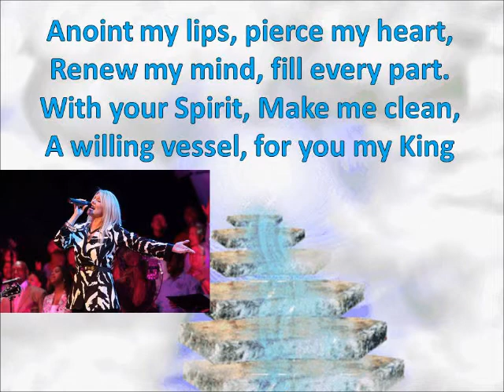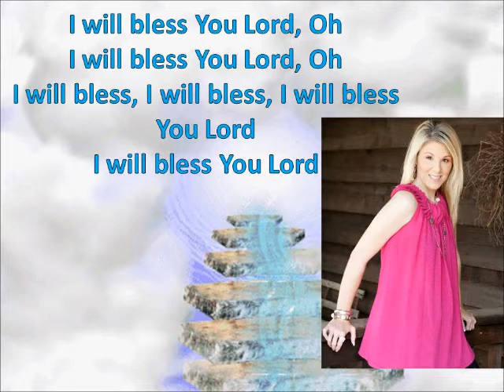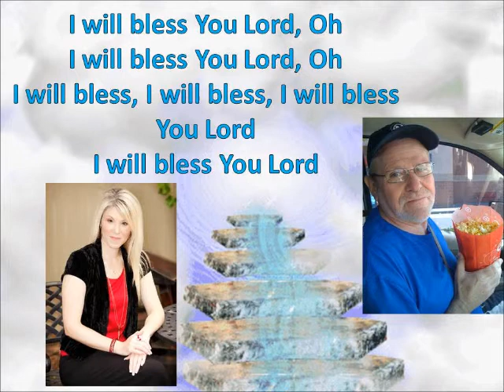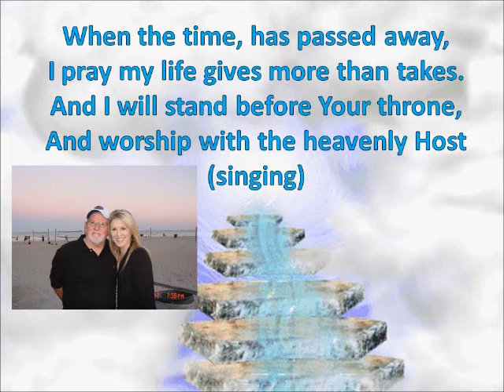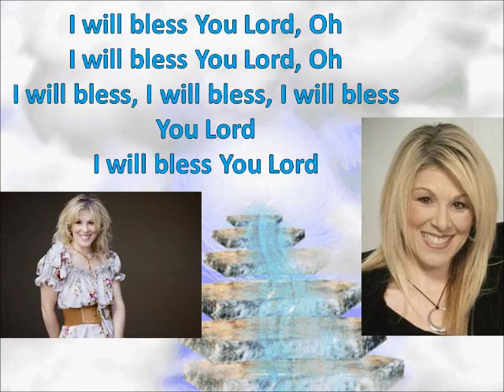Carissa Hughes - I Will Bless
Carissa Hughes Song-2, "I Will Bless" from her "Lift Him Up" CD. You can purchase her CD on ITunes. I was given an instruction to create and post 13 videos in 7 days, like Joshua walking around Jericho once a day for six days and seven times on the 7th day to break the impossible strongholds. Carissa's six songs are all posted on the 7th day. I'm expecting a major victory -- "Thanks be to God Who gives us the victory through our Lord Jesus Christ".